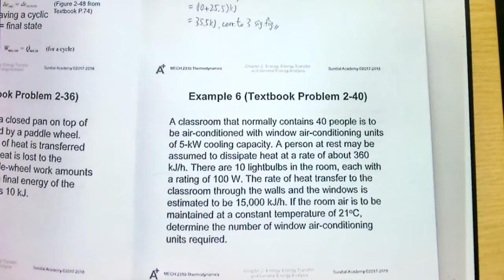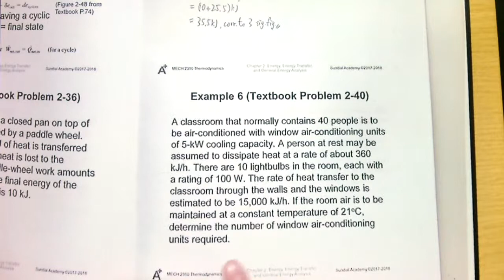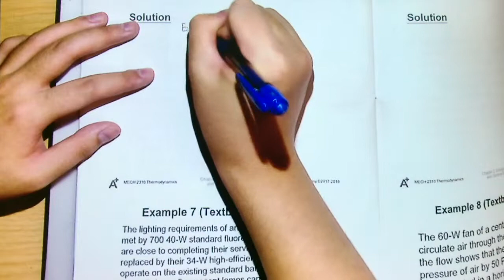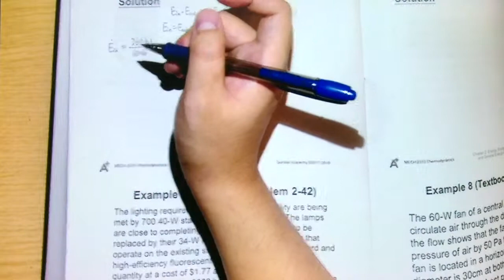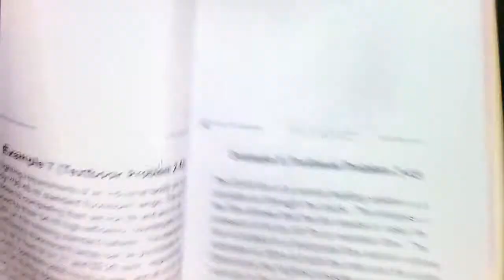Example 6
To view lessons in a more organized way, please visit us